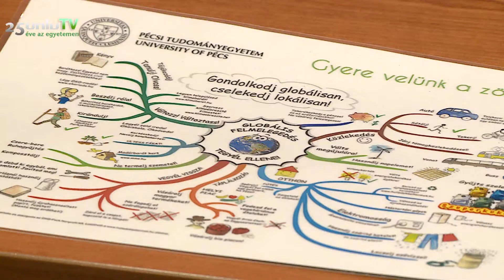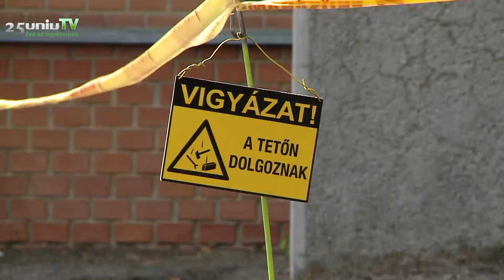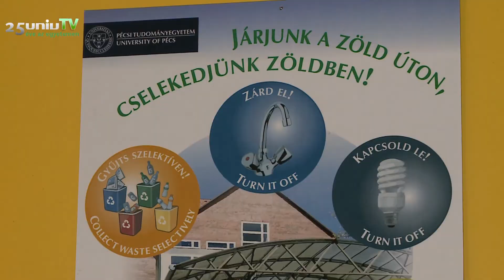Green Workshop a pécsi egyetemen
A workshop célja az volt, hogy a magyarországi környezettudatos egyetemek, a legnagyobb pécsi munkáltatók és szolgáltatók részvételével lehetőség nyíljon a fenntarthatóságra vonatkozó legújabb gyakorlatok megismerésére.